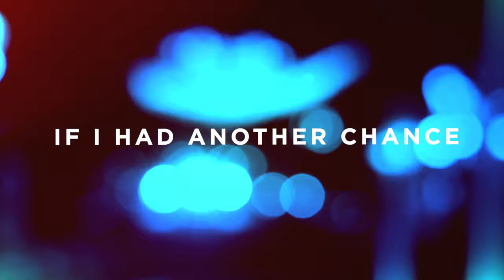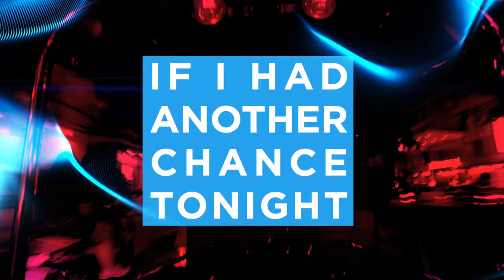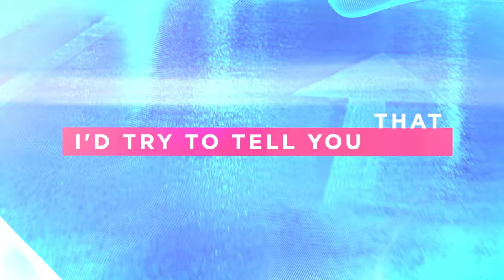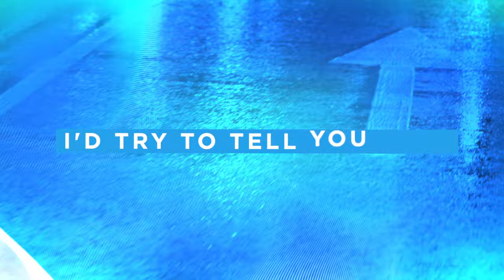Roger Sanchez, Oliver Heldens - Another Chance (Lyric Video)